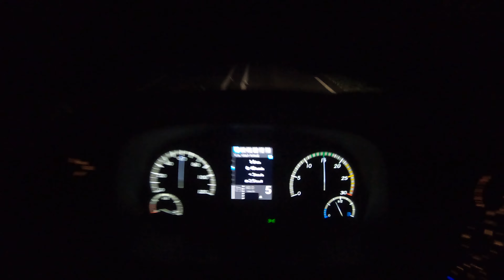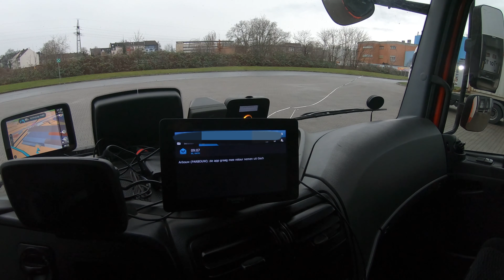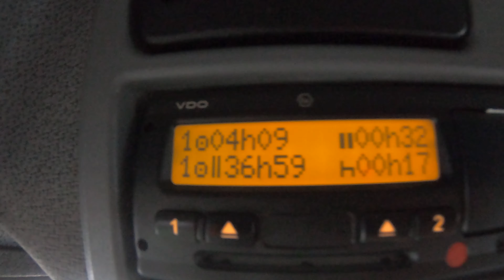Jedziemy za linię wroga-Kierunek Niemcy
Dzisiaj mamy kierunek Niemcy :) Mamy tylko 3 klientów, więc powinno pójść szybko. Jedziemy za linię wroga. Wypatrywałem zaparkowanych Tygrysów ale nie namierzyłem wrogich pojazdów :) :) :)
Na granicy też pusto a tak straszyli kontrolami :) Jedna wielka medialna bajka dla dzieci :):):)